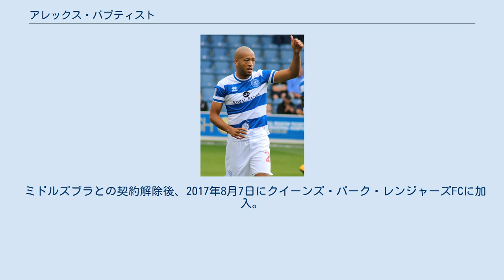アレックス・バプティスト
マンスフィールド・タウンFCの選手
バートン・アルビオンFCの選手
アレックス・バプティスト（Alex Baptiste、1986年1月31日 - ）は、イングランド・ノッティンガムシャー州サットン＝イン＝アッシュフィールド出身のプロサッカー選手。
 出身地にほど近い、マンスフィールド・タウンFCのユースチームでプレーを始めた。
元々のポジションはセントラルミッドフィールダーだったが、ディフェンダーにコンバートされた。
2003年4月16日のバーンズリーFCでトップチームデビュー。
 2003年12月12日、ノンリーグのタムワースFCに1ヶ月の短期レンタルで加入。
1月12日にマンスフィールドに復帰し、2月7日に今度はバートン・アルビオンFCにレンタル移籍。
 2003–04シーズン以降、センターバックのレギュラーを獲得。
2007年夏、新たに3年契約を結んだ。
2007-08シーズン終了後、クラブのノンリーグに降格にともない、トランスファーリクエストを提出した。
 2008年7月1日、チャンピオンシップのブラックプールFCに移籍。
2010年1月20日、クラブとの契約を2013年6月まで延長。
 2013年6月30日、チャンピオンシップのボルトン・ワンダラーズFCにフリーで加入、3年契約にサインした。
 2015年7月6日、ミドルズブラFCに移籍。
2016年3月1日、シェフィールド・ユナイテッドFCにレンタル移籍。
2016年8月31日、プレストン・ノースエンドFCにレンタル移籍。
 ミドルズブラとの契約解除後、2017年8月7日にクイーンズ・パーク・レンジャーズFCに加入。
 2019年8月、ドンカスター・ローヴァーズFCと1年契約を結んだ。
 ユース プロ